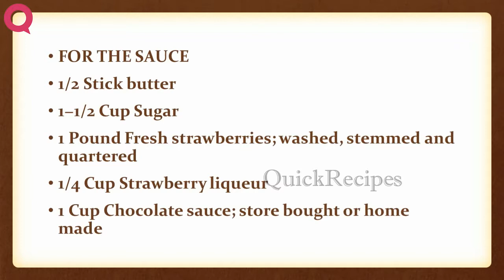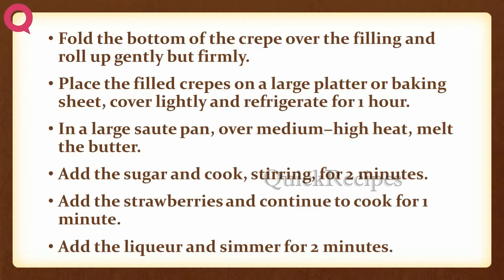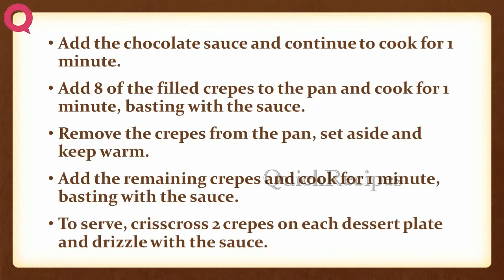Chocolate Cream Brulee | EASY TO LEARN | QUICK RECIPES